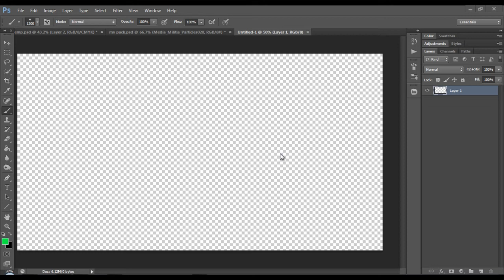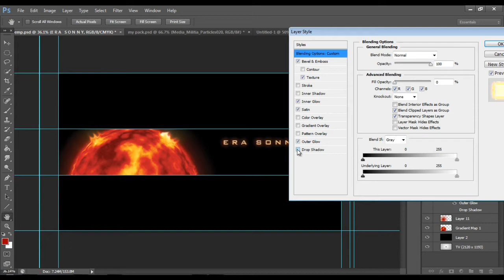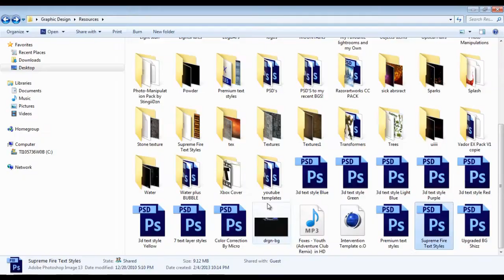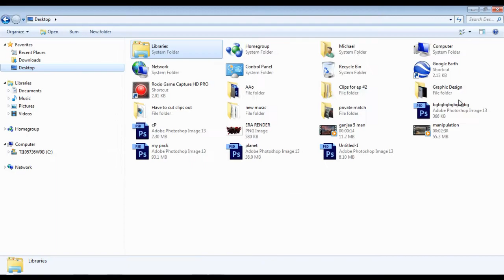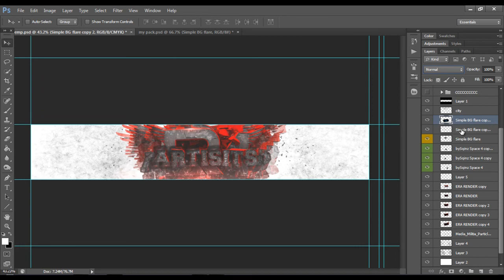eRa RC! 2 in 1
Hey guys i bring you my eRa RC, in the video u will see i messed up on the second render, i made it for the arts channel and i spelled "Artists" wrong so please dont hate, it was right after i got teeth pulled and i was a lil drowzy:) but any ways hope you enjoi!